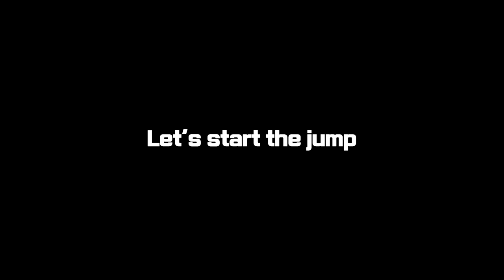How to mogulski Jump - Beginner 3 Step in SMXKOREA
This is an online video promotion video of the Mogul Empire.
In order to expand the base of freestyle mogulski in Korea, free lectures and online courses are held, and freestyle moguls competitions are operated.

WE ARE SMXKOREA.